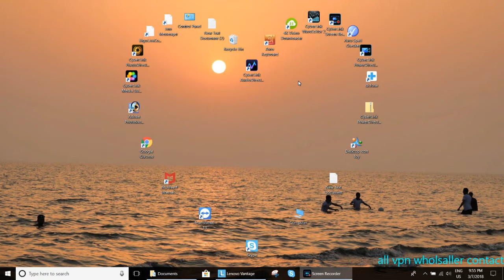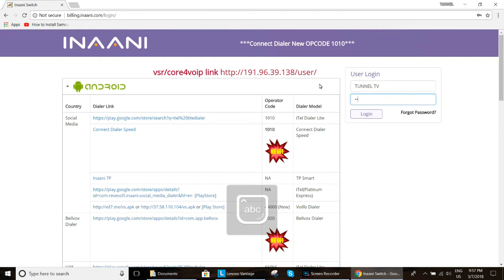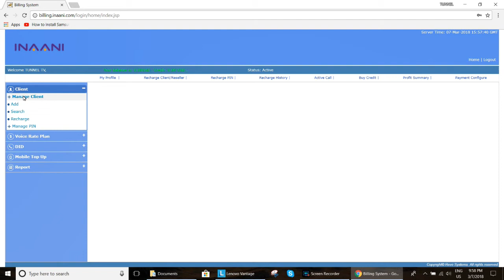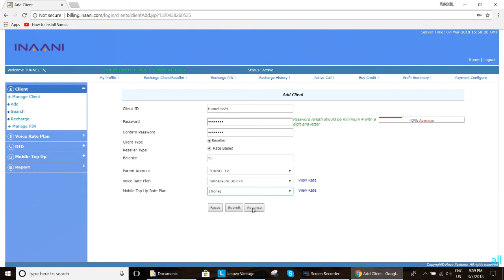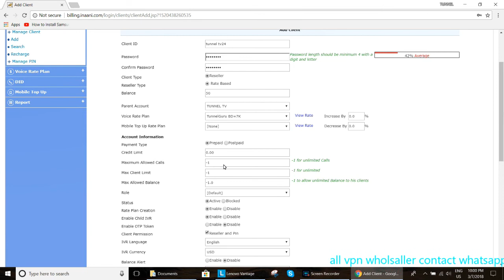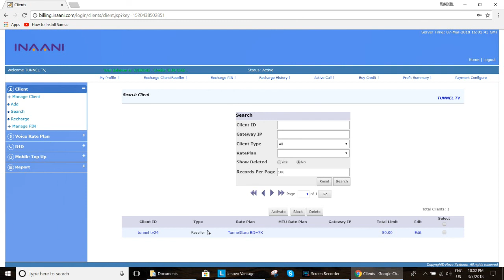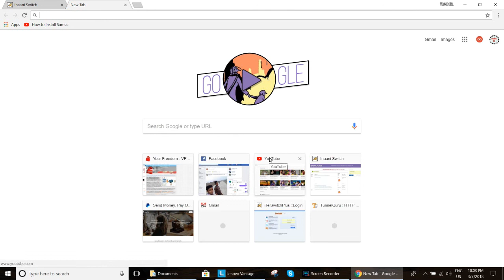খুব সহজেই Itel Switch থেকে রিসেলার তৈরি করার নিয়ম ( How To Create ITEL Switch to Reseller )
New update Itel Switch to Create reseller inaani billing or any more same ruls
video recording
Md Riaz Hossain